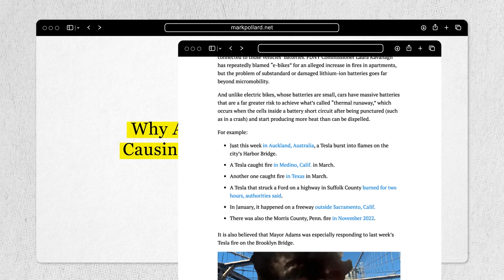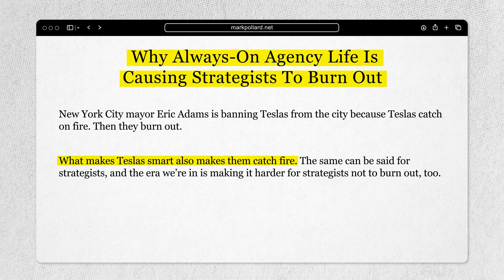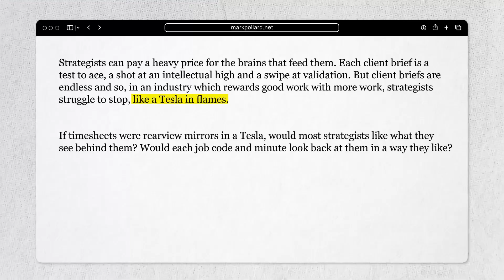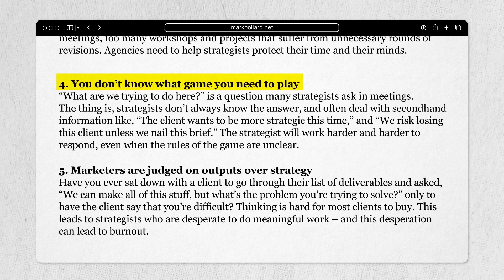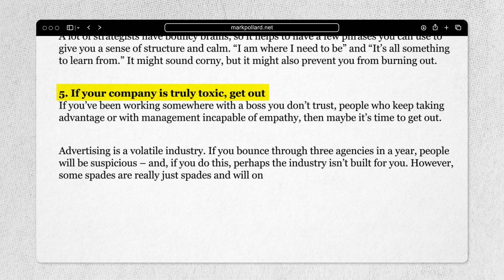6.2 Write Yourself Into Public - Story Structure: Burnout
I hope you enjoy this course. I'm new to YouTube. I know my energy isn't where it needs to be but this is some of my most important information.

3x FREE Ebooks for this writing course:
1. Developing a writing habit
2. A guide to clear-headed writing
3. Crafting a story structure